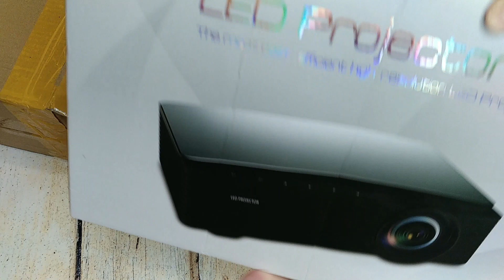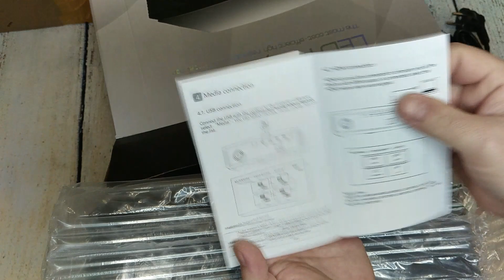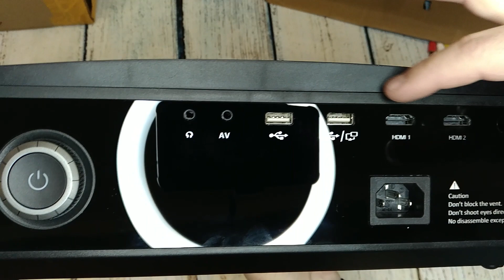Full HD Проектор AAO YG651 и YG650 Новинка этого года с новыми функциями Распаковка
Очень не плохой, яркий LED Full HD проектор от компании AAO YG651 и YG650 Native разрешение 1920x1080P. Яркость 7000 люмен с хорошим контрастном и яркими цветами.

📌📌📌 Купить такой проектор можно вот тут: там же и посмотрите на актуальную цену.

🔺🔺🔺 Могу рекомендовать для домашнего кинотеатра вот такие ТОП проекторы:

Начнём ТОП с 1LCD HD проекторов:
📌📌📌 Everycom M8:
📌📌📌 TouYinger X30:
📌📌📌 Thundeal TD92:
📌📌📌 Everycom R10:
📌📌📌 Xiaomi Wanbo X1:

Далее по 1LCD FULL HD Проекторам:
📌📌📌 TouYinger H5:
📌📌📌 TouYinger Q7:
📌📌📌 AAO YG430 или YG431:
📌📌📌 AAO YG620:
📌📌📌 Everycom YG625:
 📌📌📌 Svanur RD-881:
📌📌📌 AAO YG650 или YG651:
📌📌📌 Touyinger Q9:
📌📌📌 ThundeaL TD96:
📌📌📌 Touyinger RD826 TD96:
📌📌📌 Svanur A6500:

Следующий этам DLP Проекторы:
📌📌📌 Ручной мини-проектор SmartIdea M6 Plus:
📌📌📌 Мини DLP проектор S10 (Everycom D017):
📌📌📌 Xiaomi Mijia:
📌📌📌 XGIMI Z6:
📌📌📌 Xiaomi Fengmi Smart Lite:
📌📌📌 Xiaomi Formovie DICE:
📌📌📌 Changhong C300:
📌📌📌 XGIMI H2:
📌📌📌 Changhong M4000:
📌📌📌 XGIMI H3:
📌📌📌 XGIMI H3S:
📌📌📌 XGIMI H3S Global Version:
📌📌📌 XGIMI HORIZON и HORIZON PRO:

Из Аккумуляторных DLP Проекторов:
📌📌📌 Xiaomi Formovie DICE:
📌📌📌 XGIMI Halo:

Из Лазерных проекторов могу рекомендовать точно вот эти 4K модели:
📌📌📌 Лучший из самых дешёвых лазерников JMGO O1:
📌📌📌 Xiaomi Formovie C2:
📌📌📌 Changhong CHIQ B5U:
📌📌📌 Xiaomi Formovle LaserTV 4K Cinema:

Из Экранов для проекторов есть варианты от дешёвых светоотражающих до дорогих серых рассеивающих ALR экранов:
📌📌📌 Средне бюджетный, качественный ALR экран:
📌📌📌 Качественный XY UST ALR PET Crystal Экран:
📌📌📌 Или вот моторизированный:

Если нужны экраны дешевле для обычных 1LCD проекторов:
📌📌📌 Дешёвый белый экран:
📌📌📌 Дешёвый светоотражающий Экран: